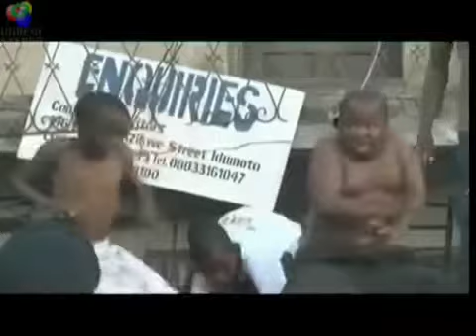Motha fucka look at this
Look at what i found